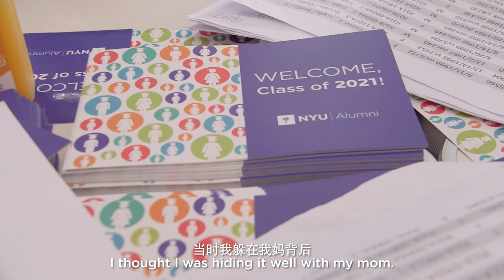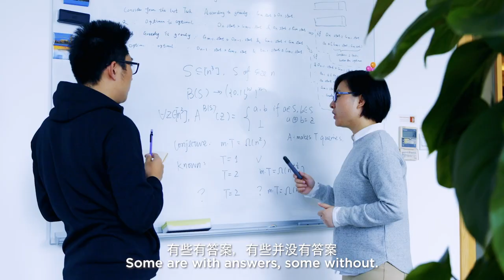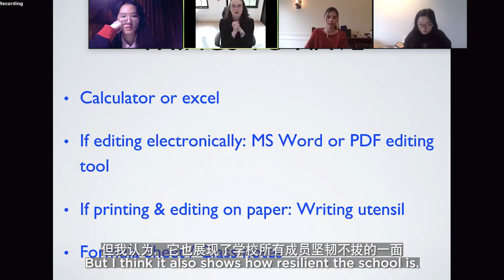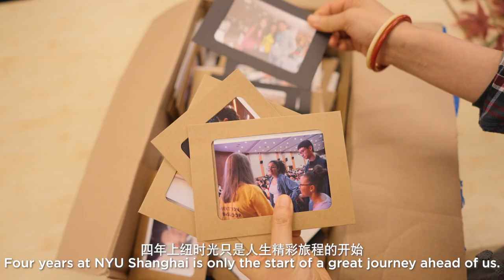NYU Shanghai's Class of 2021!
From that first rainy move-in day and making new friends to learning new languages and finishing college amidst a global pandemic--the Class of 2021 has been through quite a journey together and has now finally graduated!

Meet some of our seniors as they look back over the past four years and share some of their most memorable NYU Shanghai stories.